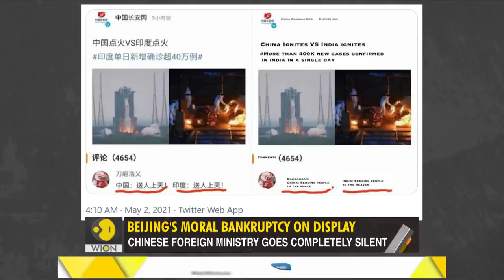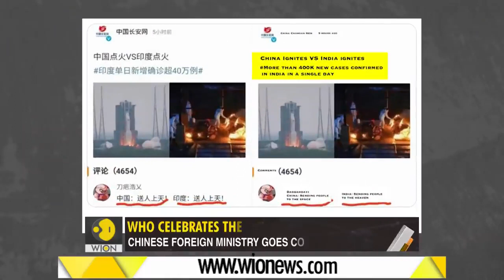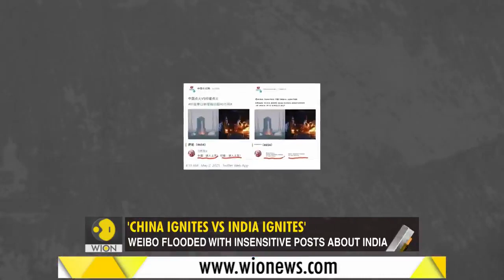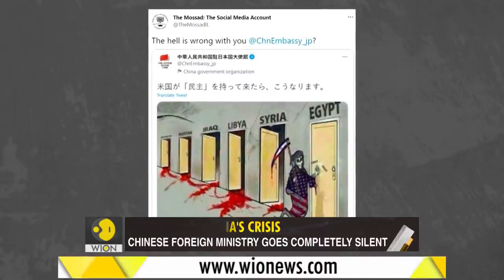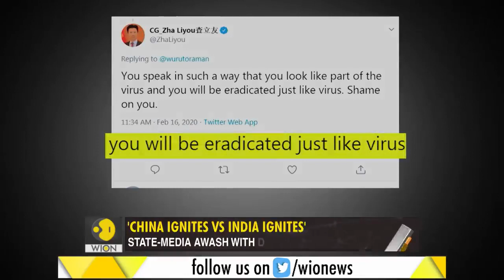China celebrates India's suffering LOL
Matthew 24:7
“For nation shall rise against nation, and kingdom against kingdom: and there shall be famines, and pestilences, and earthquakes, in divers places.”